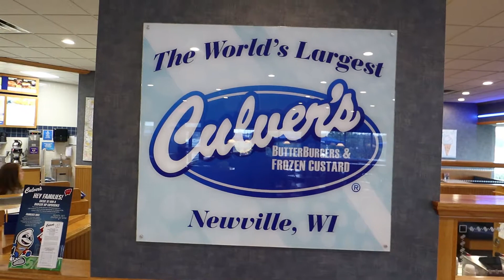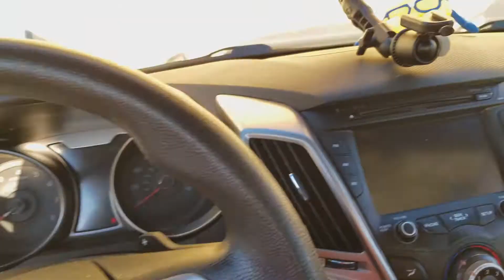The Mighty Musical Ohio State Marching Band Trip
Connor and I take a trip to Ohio State to see the Marching Band, and we had as much fun riding in the car as we did going to Ohio State.

My Stuff:

Camera Gear
Canon EOS M5
Canon EF-M 22mm STM Lens
DJI Osmo Pocket
Rode VideoMicro On-Camera Microphone
JOBY Gorillapod 3K Kit
GoPro HERO6 Black
Selfie Stick

Skateboard Gear
Meepo NLS Electric Skateboard (the NLS is no longer available, but you can get the Pro here)
Orangatang Nipples
Triple Eight Sweatsaver Skateboarding Helmet
BSEEN LED Slapband

Other Gear:
Sling Bag Backpack